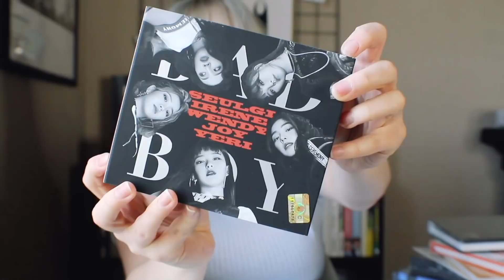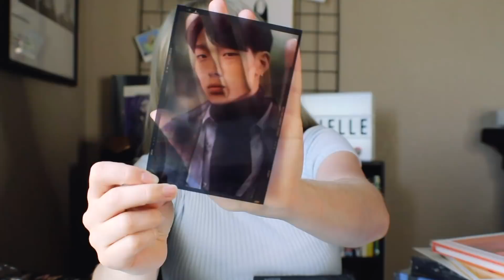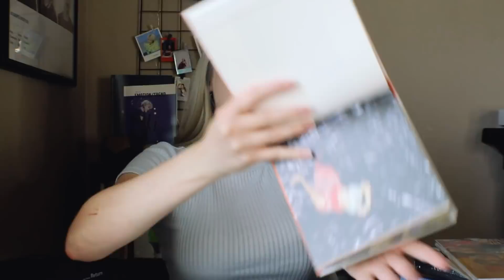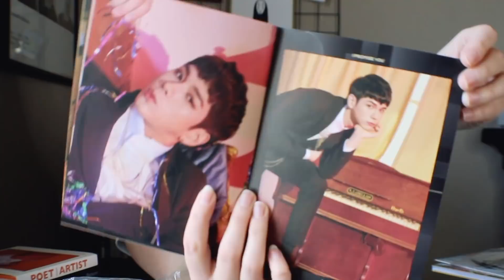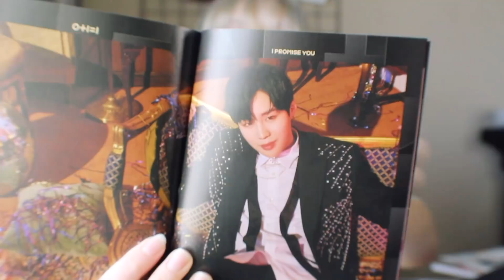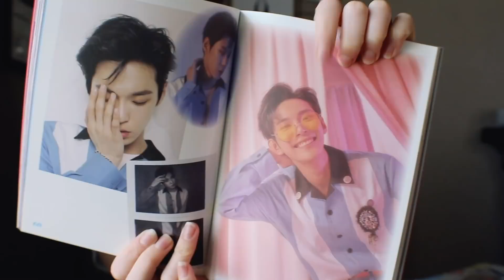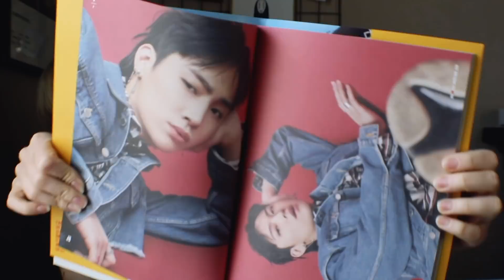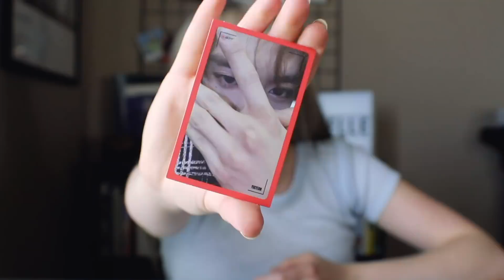KPOP ALBUM HAUL & UNBOXING | GOT7, Red Velvet, NCT & MORE!!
Retail therapy is the best kind of therapy for me 🙂
If anyone is wondering, I bought all of these from Music Plaza!

What’s some of your favorite albums that have been released so far this year?
Don’t worry, Love Yourself: Tear is definitely a fave of mine. And I have a special video on that coming tomorrow 😉

Background Music Creds :